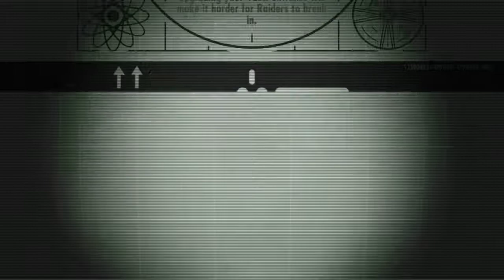☢Fallout Shelter☢ Subscribers Vault: Day 150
-Features:
-The first 200 subscribers of my channel gets to have a vault dweller named after them in this daily playthrough, I will do my best to upload updates on Vault 206 daily, so lets go over some rules:
-RULES:
-Vault Dwellers named after subs will have priority over dwellers obtained via lunchboxes
-People who have their characters in the vault who unsub will have their dwellers publicly EVICTED them from the vault.
-My subs can request having a child with another subscriber as long as they both agree to it (Just like real life!) but to make sure every sub gets into the vault I will name them after subs.
-If you dont see yourself in the vault its either because there are either not enough dwellers yet, or I cant view that your subbed to me, even though this channel has 330 subscribers I can only view 56 of you since you keep your subscriptions private.
-Im doing this only for the first 200 visible subscribers (since the max dweller limit is 200), the only way room could be freed up for others is if one of the first 200 unsubscribe for some reason